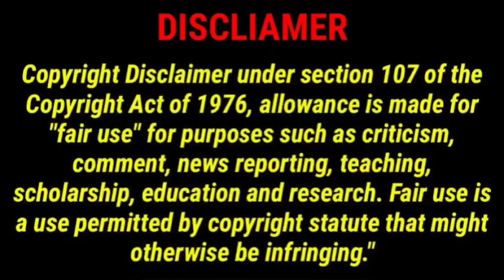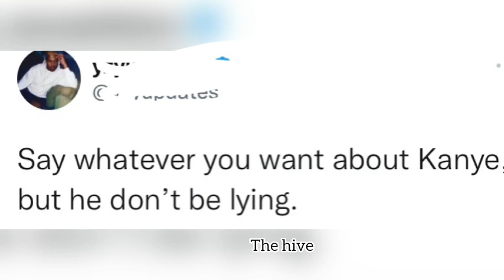SHOCKING: Kanye West wasn’t LYING about Kim & Drake | VIDEO